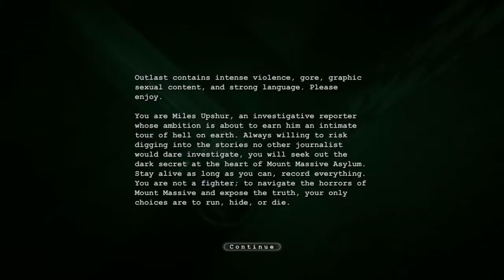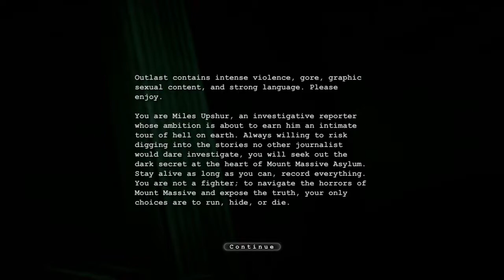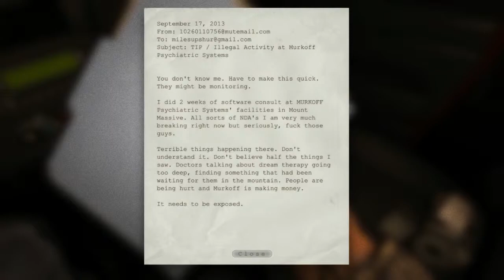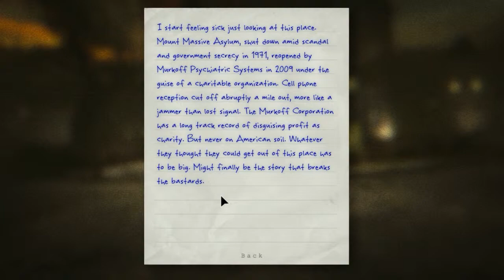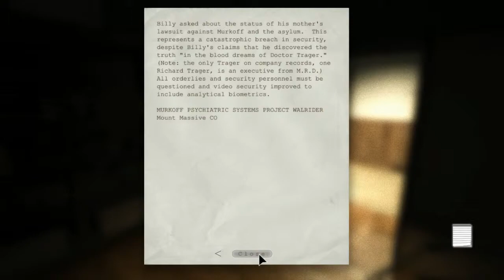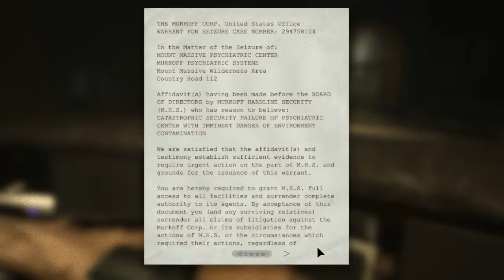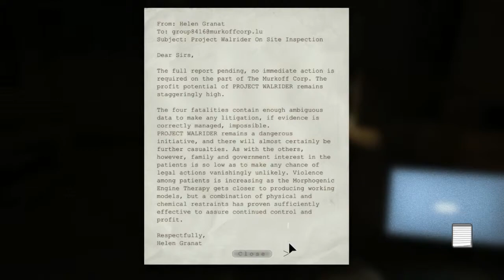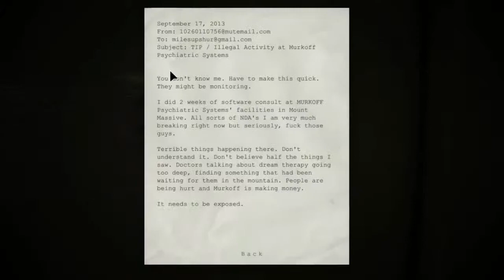Let's Play Outlast - Episode 1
This isn't the most exciting episode that I expect from this game. Understand that I don't play horror games frequently, so this is a new experience for me! I hope you enjoy watching.